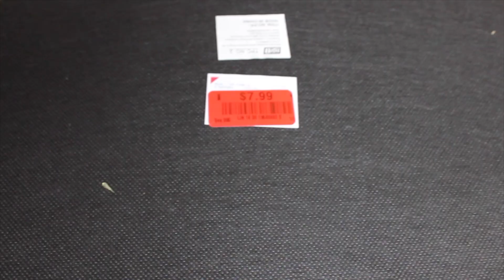dollartree. Centro de mesa otoño y más decoraciones parte 3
BIENVENIDOS A UNA FAMILIA DE 5 ,
Mi nombre es LEYNDA CASARRUBIAS
 DIY
Decoraciones para otoño,centro de mesas mi primera vez decorando para otoño 🍂.
Una manera de ahorra y decorar con cosas muy económicas que harán lucir tu hogar en temporada.

TE INVITO A COMPARTIR LOS VIDEOS Y ME REGALES ESOS DEDOS ARRIBA 👍
Y LO MÁS IMPORTANTE QUE TE 🔴SUBSCRIBAS AL CANAL  PARA QUE LA FAMILIA SIGA CRECIENDO Y NOS  HARÍAS MUY FELICES💖

Más videos que te gustarán .

DIY PARTE 1 DECORACIONES PARA OTOÑO

Te deseo un feliz y agradable día . Vive siempre y disfruta de la familia.